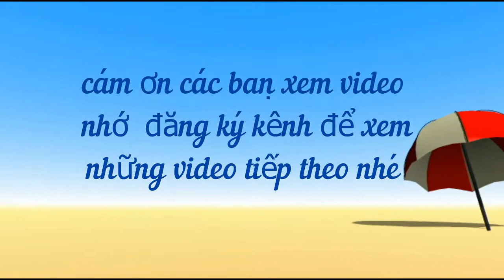Học cách im lặng đúng lúc đúng chỗ mới là EQ đỉnh cao nhất- # Dung vlog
Học cách im lặng đúng lúc đúng chỗ mới là EQ đỉnh cao nhất
For any queries please contact